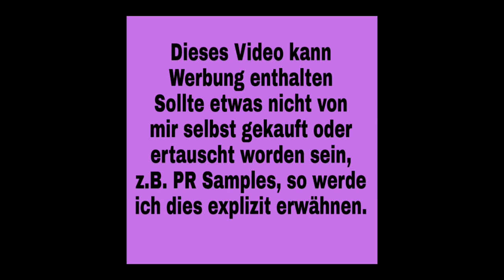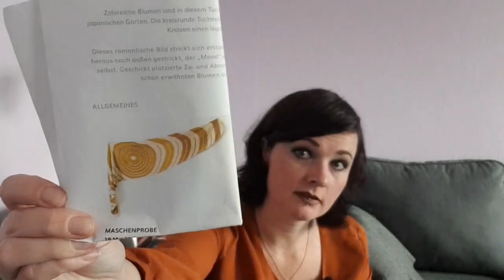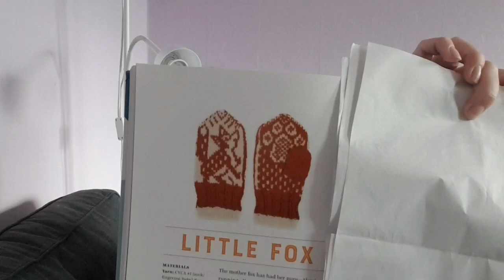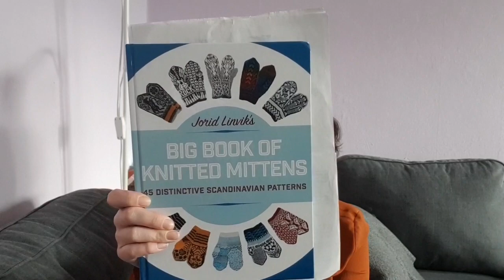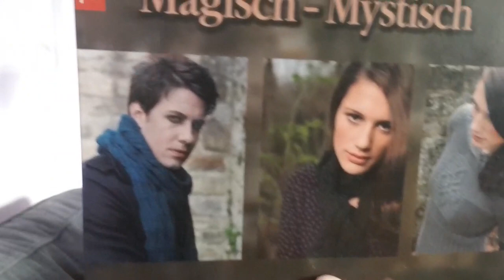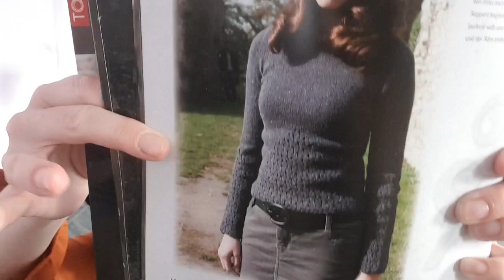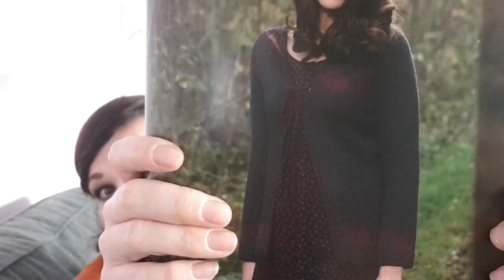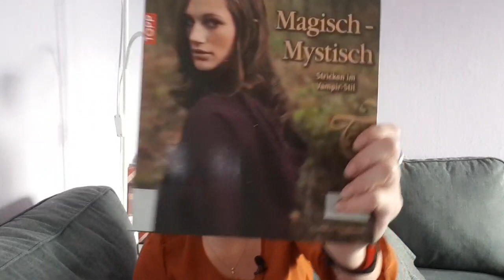Sweet little Things #71: ohne titel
[Video kann Werbung enthalten]

*Video enthält ein PR Sample:
Wolle von Knitcrate

- Japanese Garden Shawl von Jana Hucke
- Handschuhe "Little Fox" von Joris Linvik aus dem Buch "Big Book of Knitted Mittens"